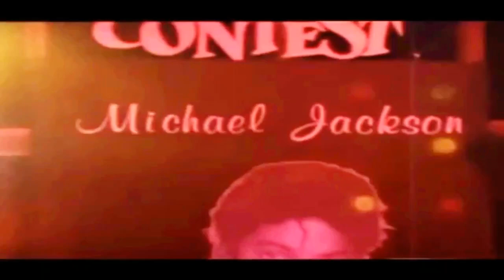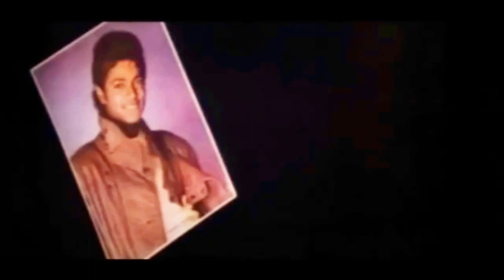Footage Film Musikal Jadul 1985 - "Untuk Sebuah Nama" (Meriam Belina, Mustafa J, Baron hermanto)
Judul Film Untuk Sebuah Nama
Rilis Film 1985
Prdsr Ram Soraya
Strdr Frank Rorimpandey
Musik Guruh Sukarno Putra
Tari Guruh Sukarno Putra
Cast .Meriam Bellina,  Mustafa J,  Debby Rio, Zainal Abidin, Cok Simbara,
Baron Hermanto, Nani Wijaya, Jaja M